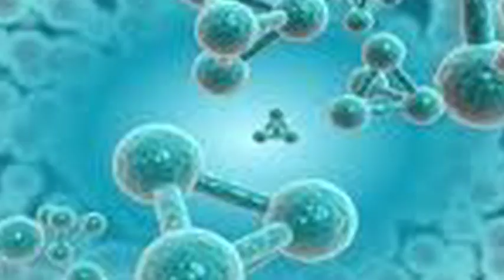Universus 4, (Àtoms) (4 part)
Universus, piano music, Miquel Roger, composer, Miquel Villalba, piano,